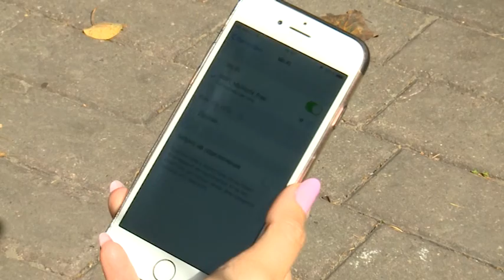(12+) Городская сеть Wi-Fi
Продолжаем информировать жителей о реализации программы «Комфортная среда», в которой предприятие МАУ «ТВ Мытищи» принимает непосредственное участие. Сегодня для удобства жителей обустроены 55 точек доступа к бесплатному интернету. Зоны Wi-Fi есть в Центральном парке, скверах Стрекалова и Боханова, у театра ФЭСТ и ДК «Яуза», а также на остановочных комплексах. Знают ли об этом горожане?